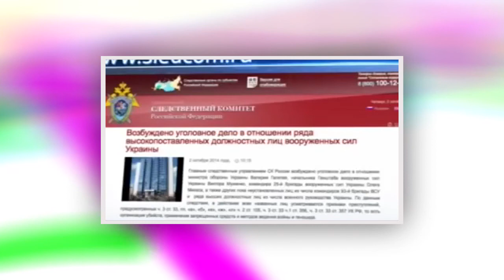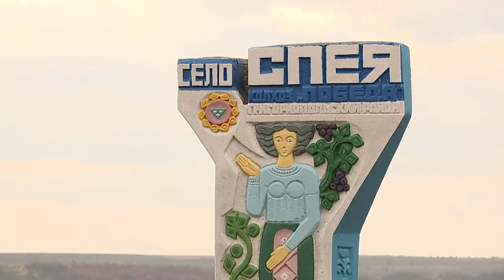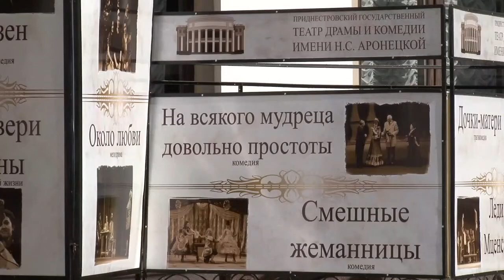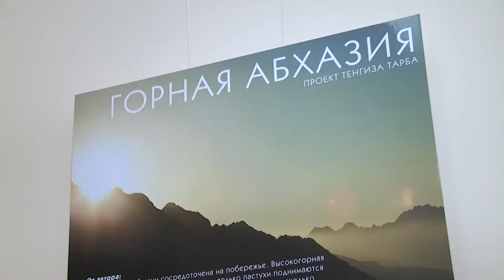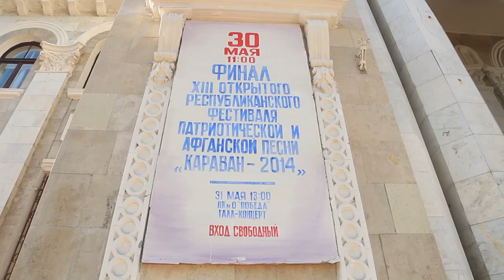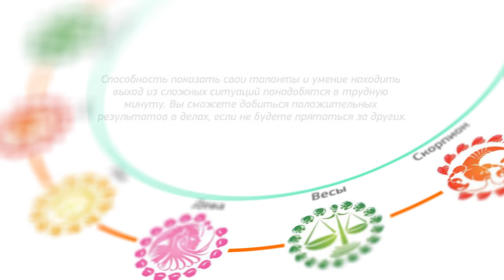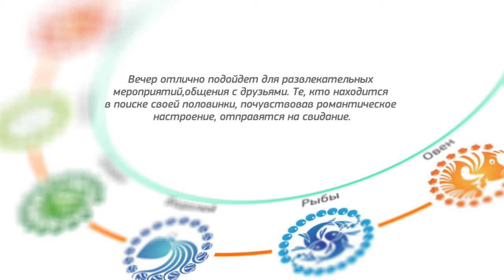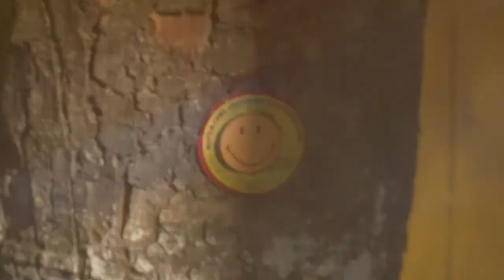Программа "Утренний эфир" 3/10/14